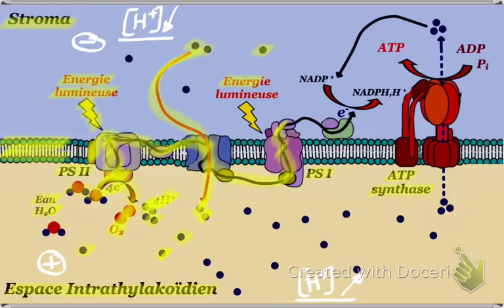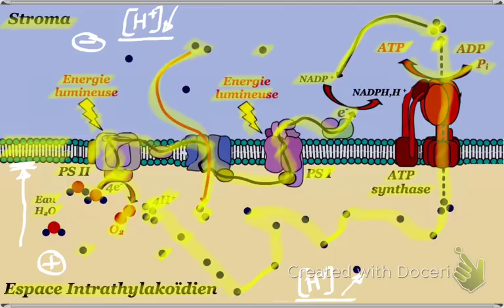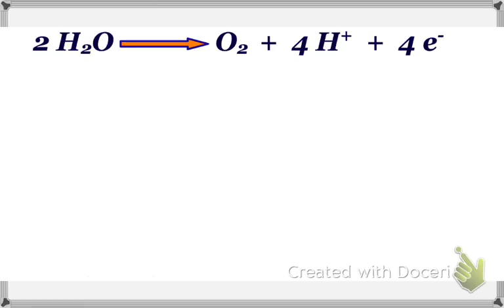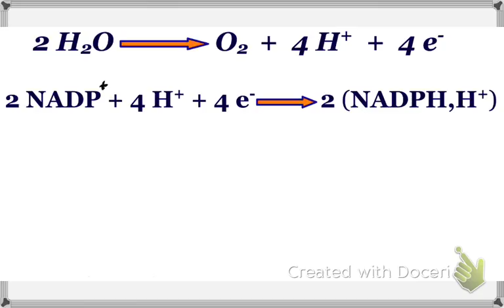phase photochimique de la photosynthèse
Explication des réactions chimiques de la phase photochimique de la photosynthèse au niveau des membranes des thylakoïdes permettant la conversion de l'énergie lumineuse en énergie chimique.